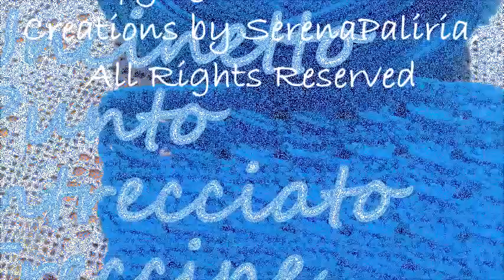Uncinetto PUNTO INTRECCIATO Diagonale/Punto VIRGOLETTE a uncin/PUNTO CAPPIO a uncinetto/SOTTOTITOLI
In questo tutorial SerenaPaliria vi mostra come fare il punto intrecciato,  facile per i principianti e bello da farlo anche per chi ha un livello intermedio e avanzato.

Per favorire l'accesso ai non udenti, tutti i miei video sono sottotitolati  e tutte le procedure sono eseguite lentamente.